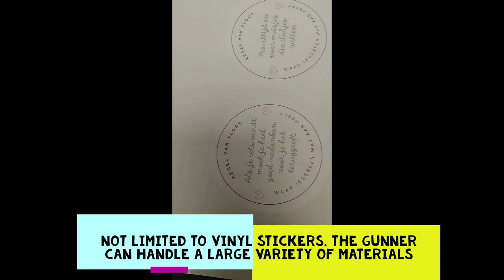Mutoh & Gunner Print and Cut Application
@agacolor featuring a Mutoh Xpertjet and Gunner flatbed cutter combination.